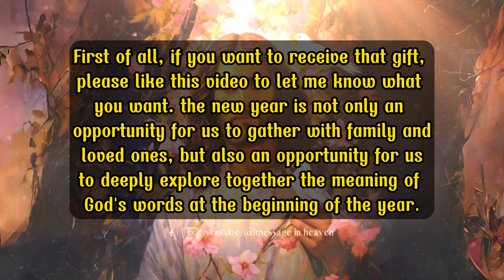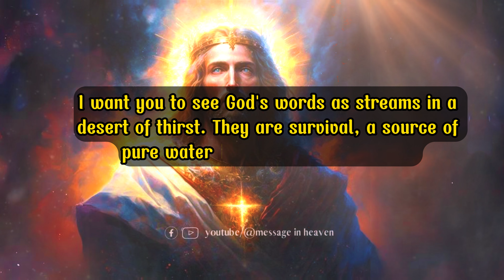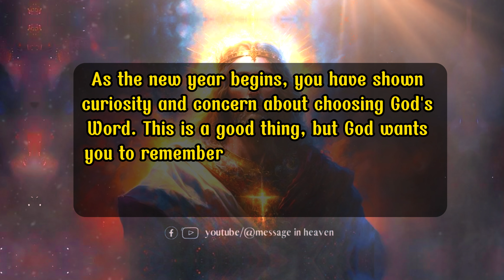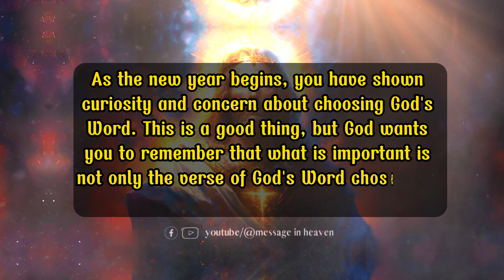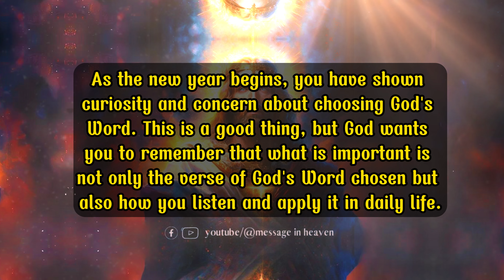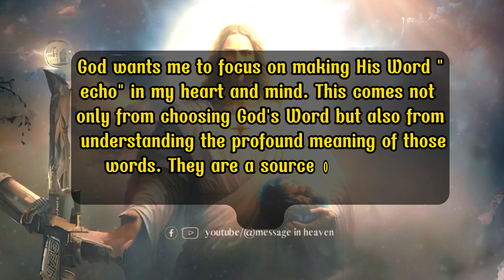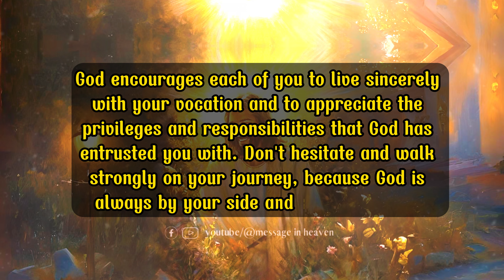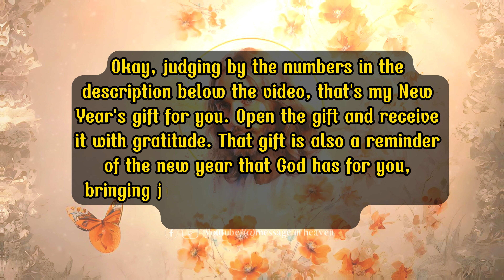2 minutes to choose a New Year gift from God to you ❤️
2 minutes to choose a New Year gift from God to you ❤️

In this soul-soothing video, take 2 minutes to express profound gratitude to GOD for the tranquility experienced throughout the past year. Join me on a journey of reflection and inner peace. 🌟

👉 Don't miss this opportunity to center yourself and embrace the serene moments. Let's delve into the depths of gratitude together!

Messages in Heaven
1. God message for me today
2. God message for me
3. God message
4. God's message
5. God message for you
6. Message from god
7. God's blessings message
8. Jesus message
9. God's message for me today
10. God message tarot
11. God's message for me
12. God's message today
13. Message of god
14. Sermons
15. God's message for you today
16. Motivational
17. Message from universe
18. Urgent message from god
19. Universe Message
20. Faith quotes
21. Jesus quotes
22. Church
23. Joel Osteen
24. Bible quotes
25. Bible message
26. Quotes god
27. God's Motivation
28. Bible god quotes
29. Life quotes
30. Faith god quotes
31. Christian Motivation
32. The Lord Helps
33. God Helps
34. Grace for purpose
35. Jesus Status and Quotes

Good life
Self growth